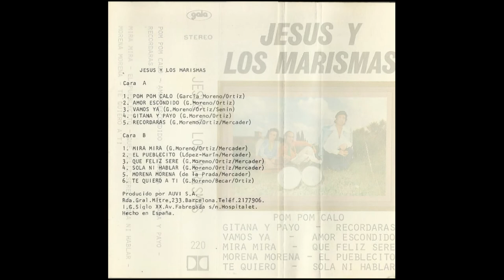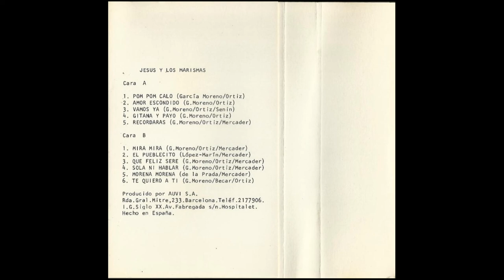Jesus y los Marisma Cassette 1976 09 Sola ni hablar